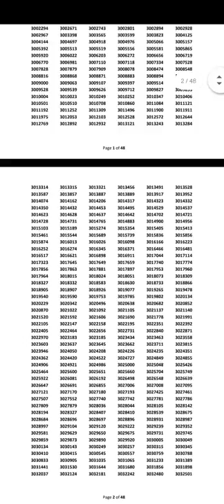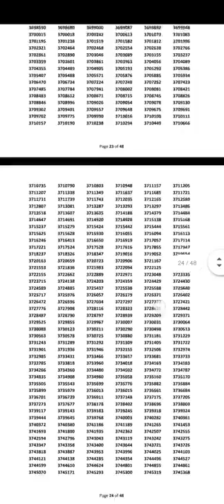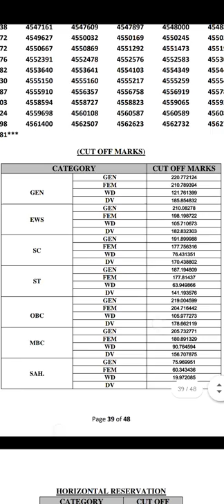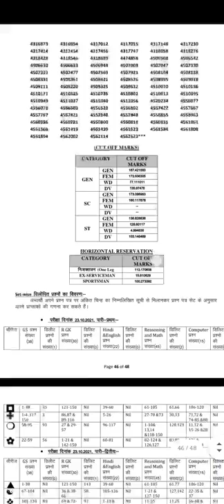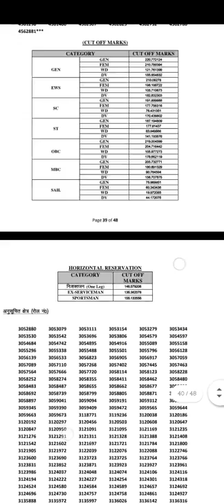RSMSSB PATWARI RESULT 2022 RAJASTHAN SUBORDINATE AND MINISTERIAL SERVICE SELECTION BOARD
RSMSSB PATWARI RESULT 2022